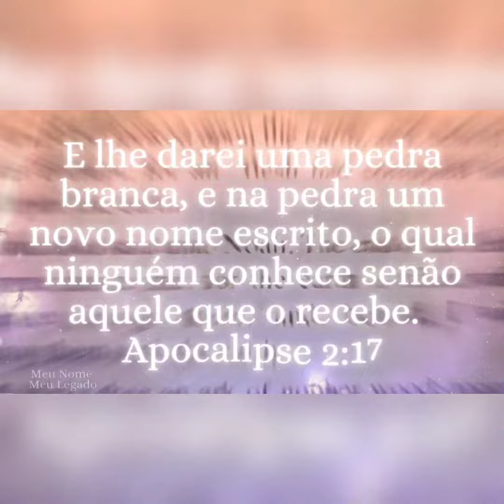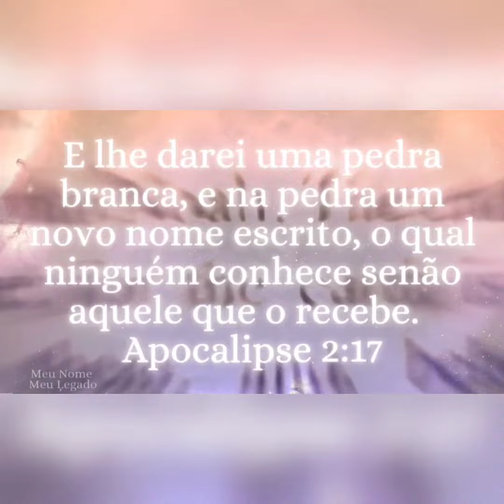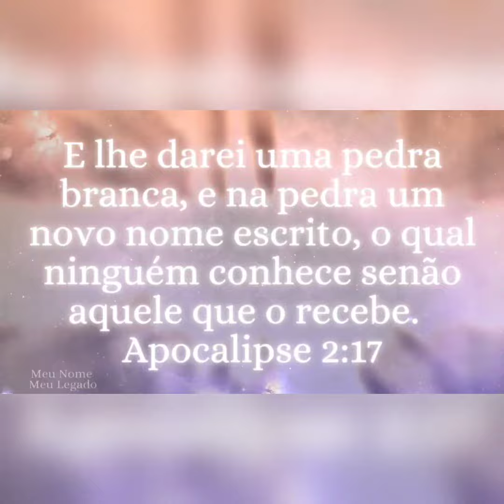2023 - 365 Novas oportunidades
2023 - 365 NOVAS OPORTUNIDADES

Em Meu Nome Meu Legado eu trago significado de nomes, mensagens motivacionais e reflexões Bíblicas. Para ser mais específico significado de nomes das quais Deus tem promessas para cada uma delas, se seu nome estiver entre os vídeos diga Amém, caso contrário não esteja ponha o seu em algum comentário que em breve estarei trazendo em áudio vídeo o significado de seu nome.

Pois o nome, este que recebemos de nossos pais mesmo sendo terreno é uma Dádiva de Deus. Quanto mais o nome eterno dado pelo próprio Deus que traz um significado ainda maior e melhor.

Como escrito estar:

Quem tem ouvidos, ouça o que o Espírito diz às igrejas. Ao que vencer darei do maná escondido, e lhe darei uma pedra branca, e na pedra um novo nome escrito, o qual ninguém conhece senão aquele que o recebe.  Apocalipse 2:17.

Deus dar importância a nomes é tanto que ele não chama por apelidos, ainda que você não goste de seu nome saiba que ele tem um significado único, eterno e especial.

2023 tá aí e olha só que legal o que Deus tem reservado para você neste novo início, promessas únicas e exclusivas somente para você para mim, para todos os que creem em sua Santa Palavra e as pratica.

Sendo assim que venha 2023.

Que venha as 365 novas oportunidades, das quais eu irei, iremos aproveitar cada uma delas da melhor forma possível.

 Que venha as lutas e desertos eu vencerei, venceremos cada uma delas pois Deus é comigo é com você.

Pois ele diz em Isaías 45:2-3.

Eu irei adiante de ti, e endireitarei os caminhos tortuosos; quebrarei as portas de bronze, e despedaçarei os ferrolhos de ferro.

Dar-te-ei os tesouros escondidos, e as riquezas encobertas, para que saibas que eu sou o Senhor, o Deus de Israel, que te chama pelo teu nome.

Tenham todos um ótimo e feliz 2023 boas festas.